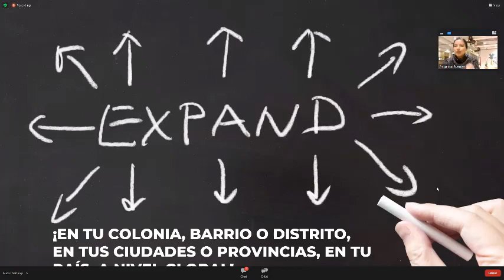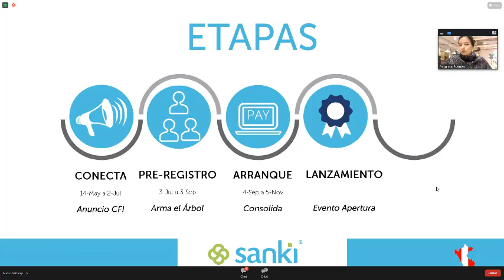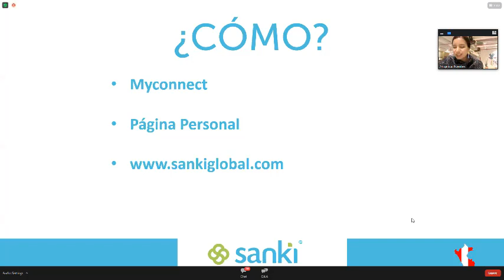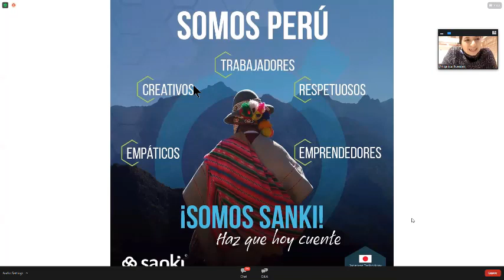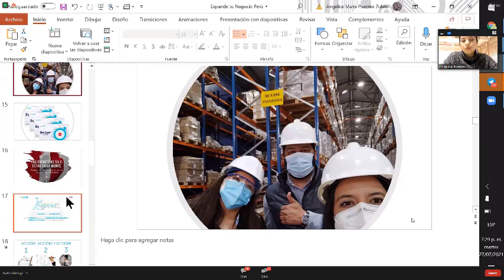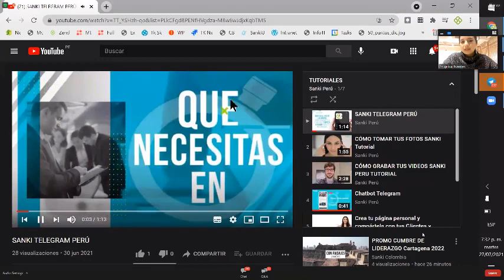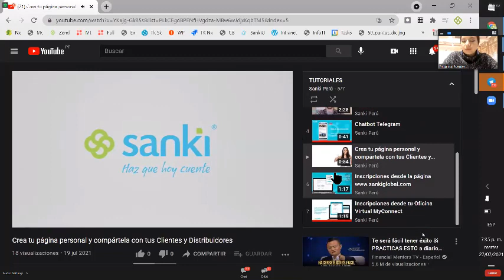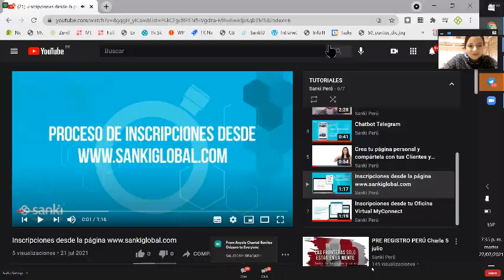Lanzamiento oficial de Sanki Perú